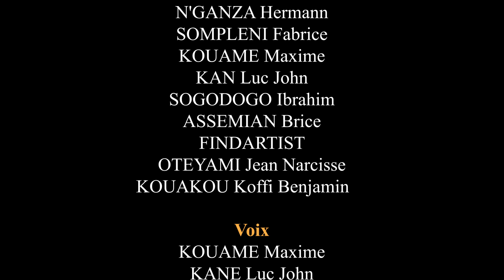Le grand frère - La blague du jour